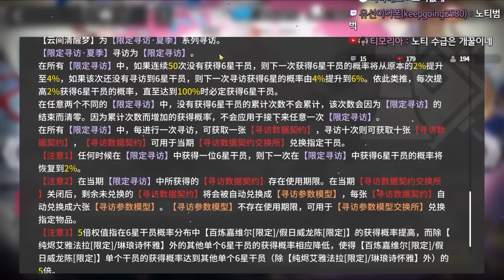[Arknights] Eyjafjalla the Hvít Aska, Swire the Elegant Wit, Poncirus, Bryophyta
0:00 Eyjafjalla the Hvít Aska
3:32 Swire the Elegant Wit
5:25 Poncirus
6:45 Bryophyta
7:55 Gacha
16:07 Swire Showcase (M1)